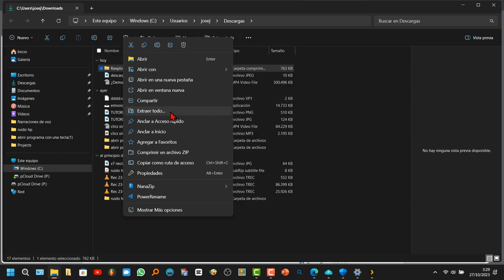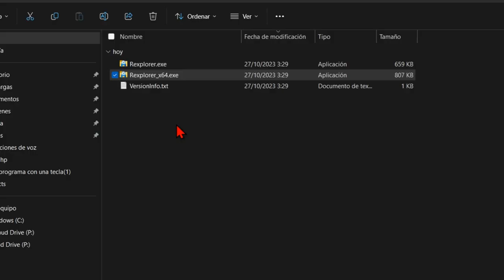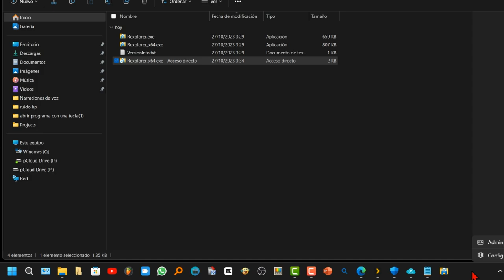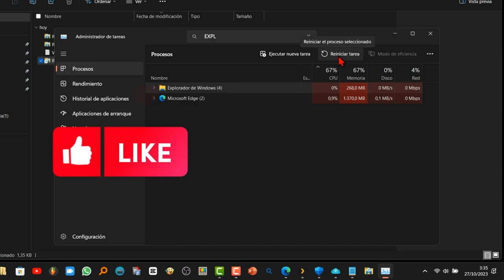Reiniciar explorador con un clic y con atajo de teclado 💻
Tutorial_de como reiniciar el explorador de archivos tanto con un clic de ratón. y como con un atajo de teclado. Además, también la forma clásica de resetear el Explorer con el administrador de tareas. Necesitaremos un programa portable (que no hace falta instalar) y que podemos descargar de forma totalmente gratuita. El atajo de teclado para el reinicio del Explorer puede ser personalizable.
Esta forma de restaurar Explorer sirve para Windows 11 y para Windows 10.